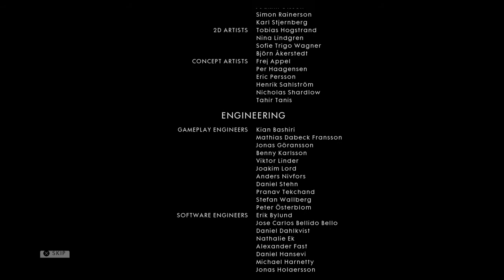Battlefield™ 1 Secret Camo How to get Secret Camo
Skip the credits